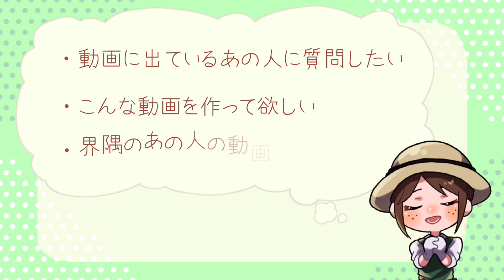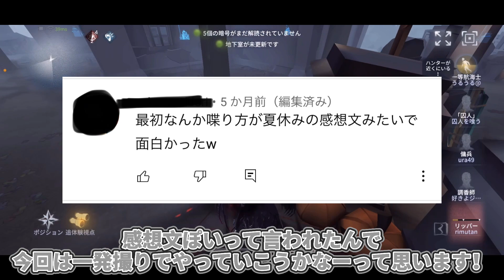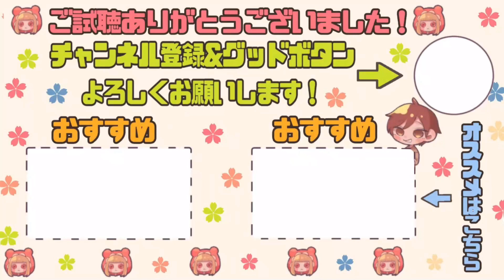オフェンスキャリー？No！No！時代は囚人キャリーよ！！【第五人格】【IdentityV】